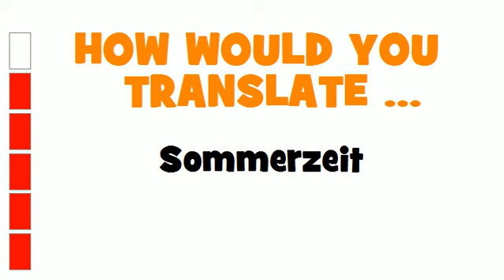GERMAN TRANSLATION QUIZ = Sommerzeit